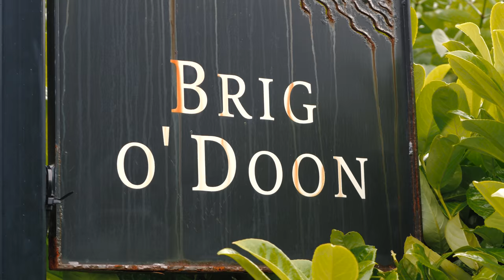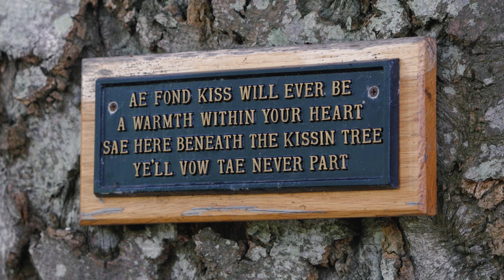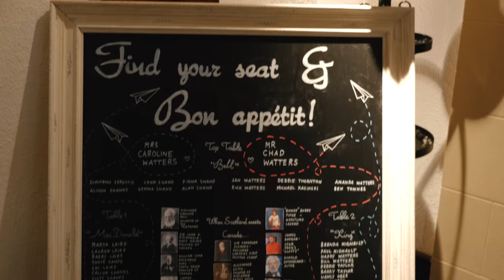4K UHD Brigodoon Wedding Video - Caroline & Chad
Caroline & Chad were married at the always amazing Brig o'Doon House Hotel in Ayr, Scotland.